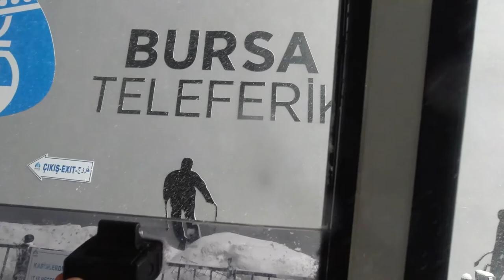Uludağ Teleferik Tam Yolculuk (Sarıalan-Oteller Bölgesi) 1080p⁶⁰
Full Journey in Cable Car Between Sarıalan Station to Hotels Area  (4.3km)

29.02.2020 - Sarıalan -2. Oteller Bölgesi Arası 4.3km lik TamTeleferik Yolculuğu

Uludağ (Turkish pronunciation: [uludağ), the ancient Mysian Olympus (also Bithynian Olympus), is a mountain in Bursa Province, Turkey, with an elevation of 2,543 m (8,343 ft).